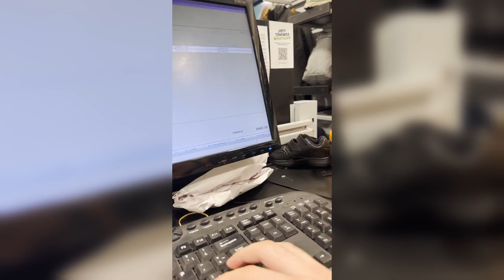Les COMPRO TODO lo que agarren en 15 segundos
comprandole todo lo que puedan agarrar en 10 segundos, propina generosa, les compro todo, todo lo que agarren se lo llevan, en esta oportunidad nico regalando todo lo del shopping, nico lorenzon sorteo y regalos, nico lorenzon regalando, nico lorenzon regalos, nico lorenzon familia.